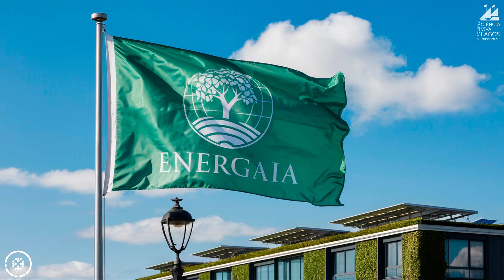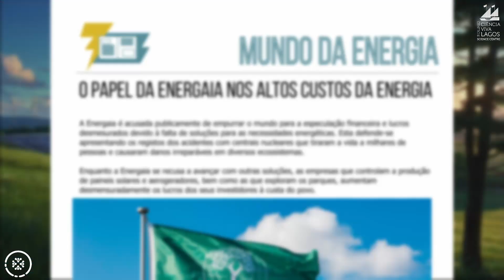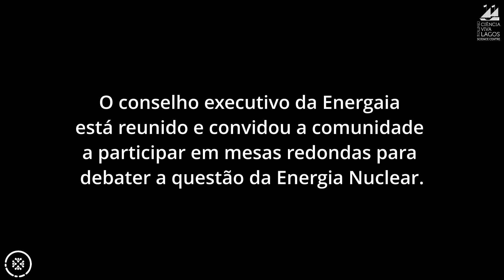Energia Nuclear Encenações PaNReD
A utilização de energias renováveis é vista como uma escolha “verde”, sem prejuízo ambiental, e como um recurso inesgotável. Existem muitas empresas a venderam vários tipos de energia renovável como a melhor solução. Atualmente, são fontes de energia utilizadas e exploradas em larga escala, tendo surgido algumas dúvidas relativamente ao impacto destas explorações alternativas, desde a produção, equipamentos e manutenção.
Neste cenário, o custo e qualidade das energias renováveis são colocadas em questão.